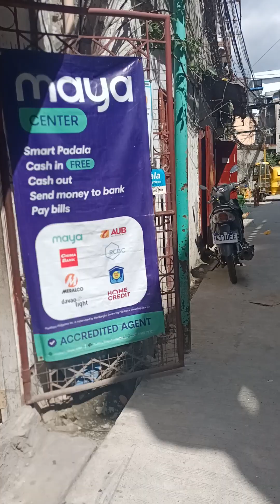Metro Manila streets traffic 🏍️🚙🛻🚚🚜🚒🚑🚕🛴🚲🛵🚙🚗